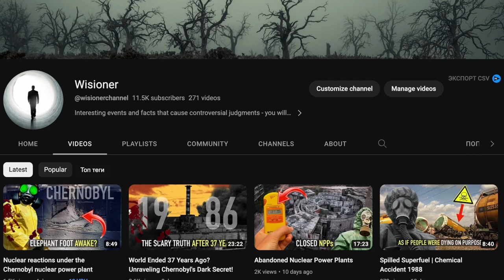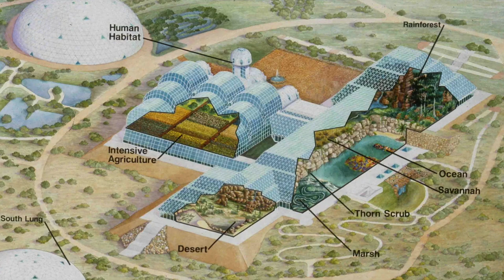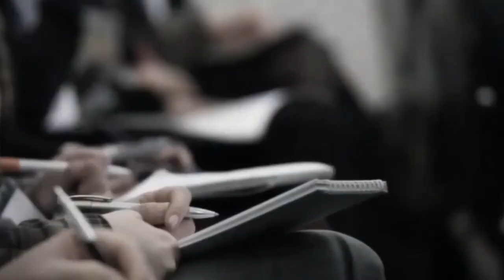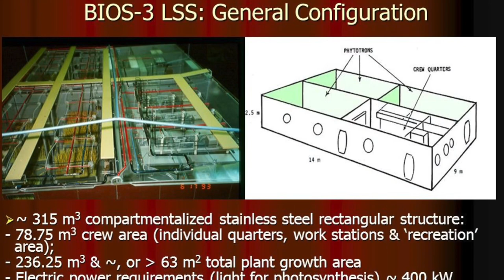Mars Colonizers | Classified Biosphere-2 and BIOS-3 Experiments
In the early 1990s, the world witnessed a very strange scientific experiment called Biosphere 2. Eight men dressed in futuristic uniforms waved to a huge crowd of journalists and entered a hermetic airlock located in the Arizona desert.